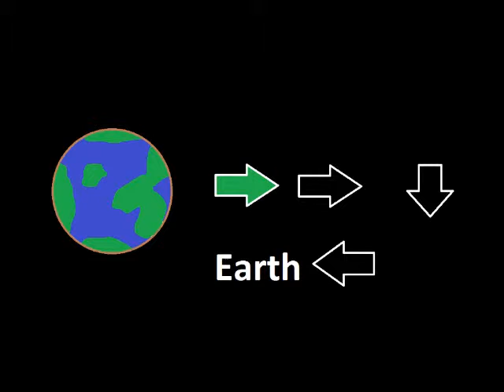Earth Animation (My First Animated Earth)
This is My First Earth Animation! Hope u like it! :D